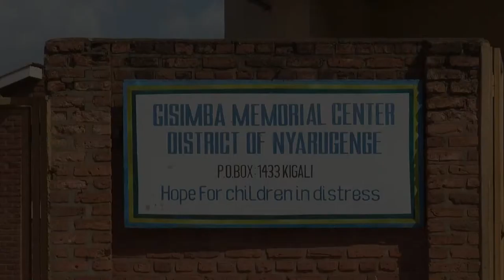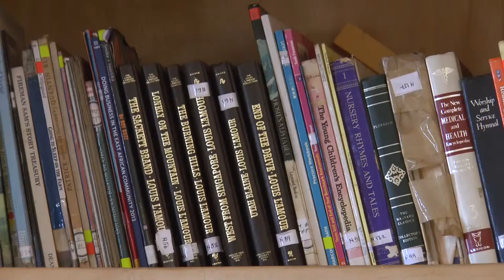Gisimba, un centre d'espoir pour enfants